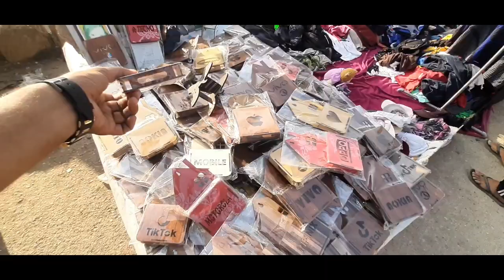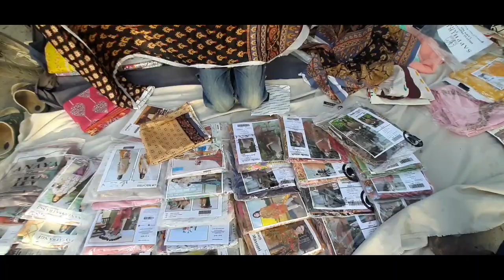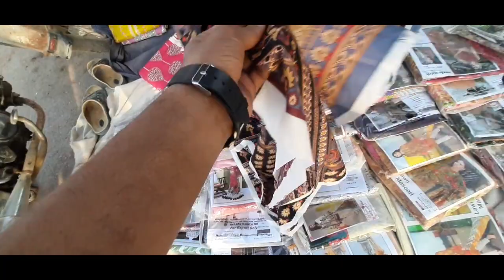UP MOR KARACHI OLD BAZAR|Low Price Goods |Biggest Sunday Market Used and New electronic items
Chor  Bazar means a market where goods are available at low prices.
Every Sunday in Karachi, there is a  bazaar at the UP Mor North Karachi...